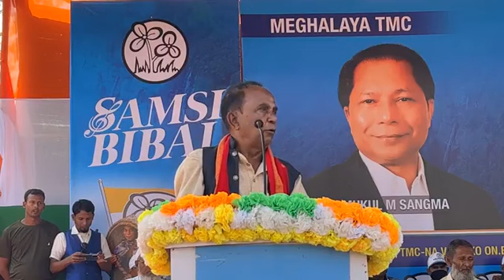Public meeting at Tikrikilla, West Garo Hills.